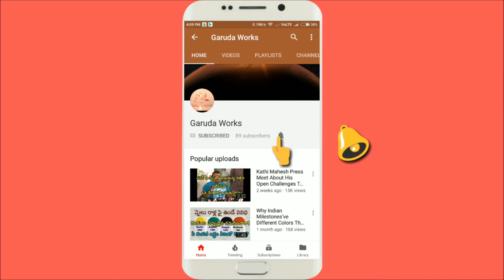Jogini Shyamala Teenmaar Dance 2021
Jogini Shyamala dance Teenmaar Dance 2021| Teenmaar Dance | Jogini Shyamala Teenmaar Dance

jogini shyamala devi amazing teenmaar Dance At komuravelli mllanna jathara 2021

in this video your are seeing
ram gopal bonam dance
jogini shyamala teenmaar dance
jogini rangamma
ladduyadav